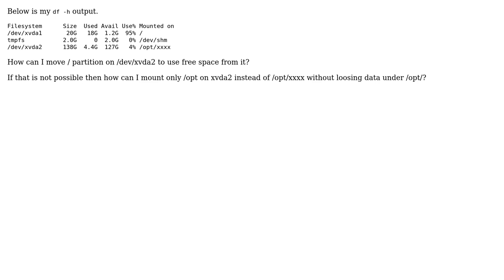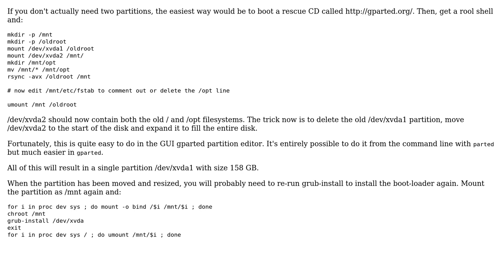Unix & Linux: Move root partition to another disk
With thanks & praise to God, and with thanks to the many people who have made this project possible! | Content (except music & images) licensed under CC BY-SA | Music | Images & others | With thanks to user Thomas Weinbrenner user cas user AVJ and the Stack Exchange Network Trademarks are property of their respective owners. You are responsible for your own actions.